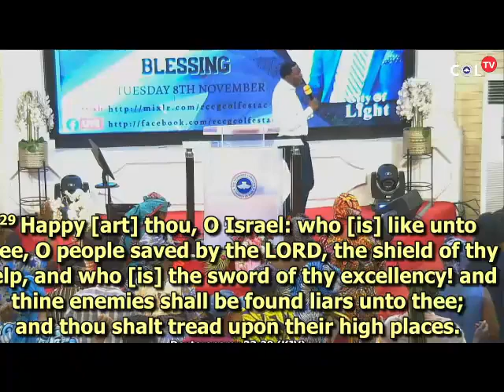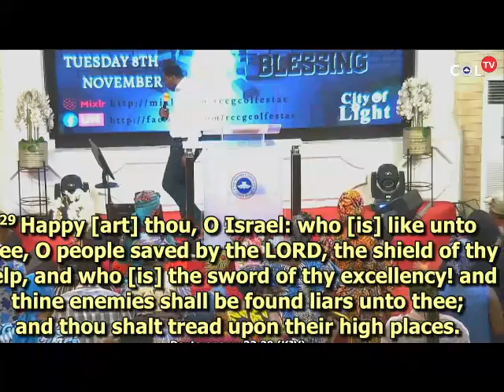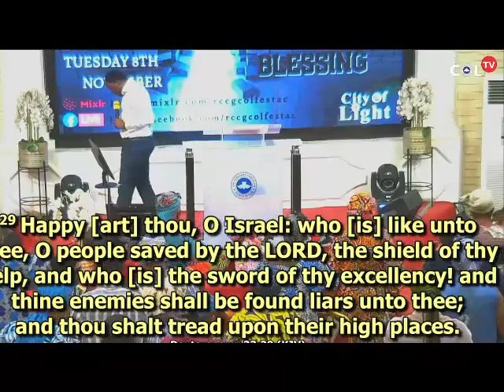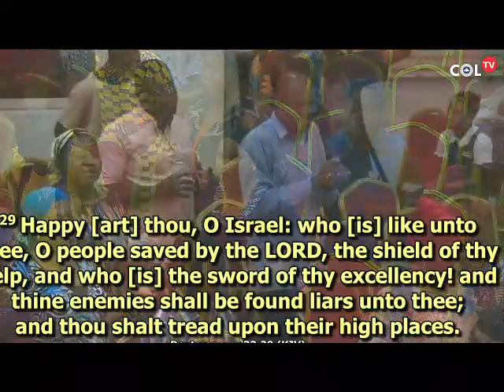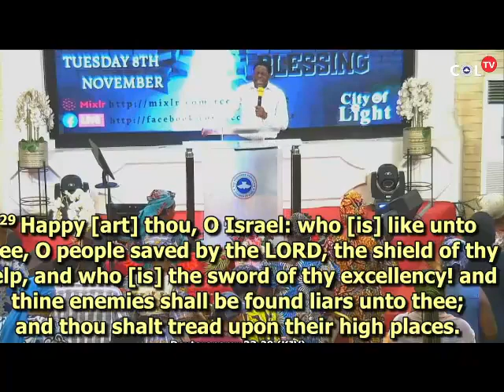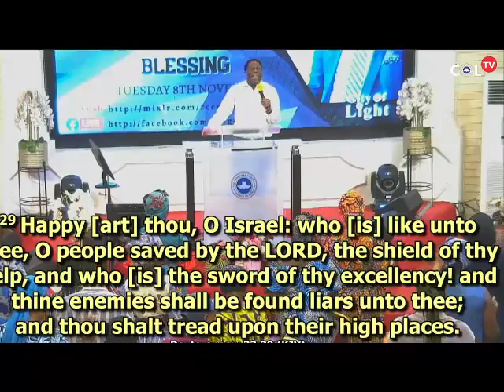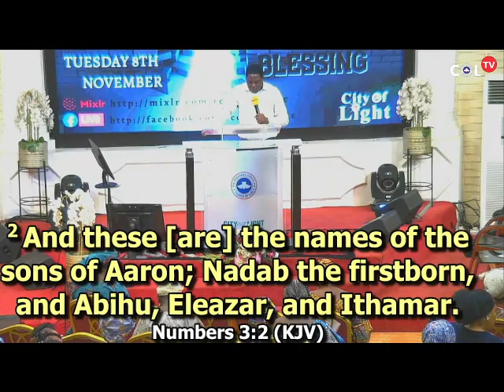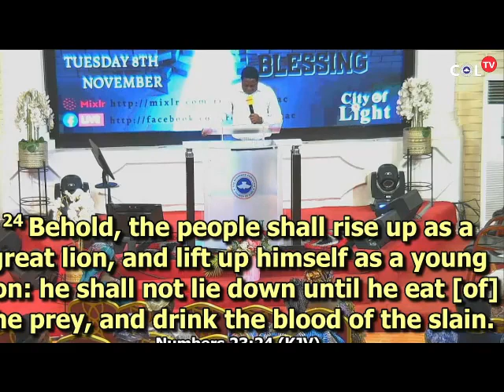THE UNSTOPABLE BLESSINGS. 1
GOOD MORNING HOLY SPIRIT TUESDAY 8TH NOVEMBER 2022.